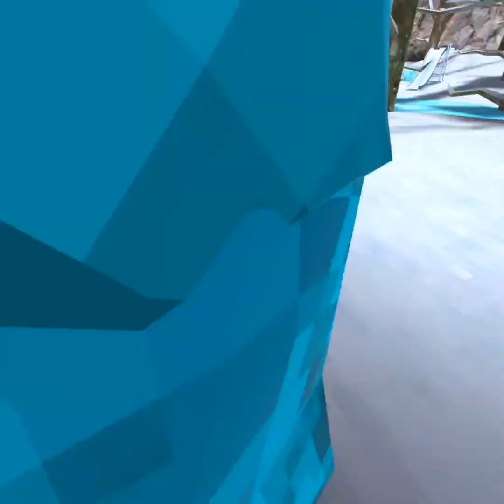playing hunt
sub and like if you want more content